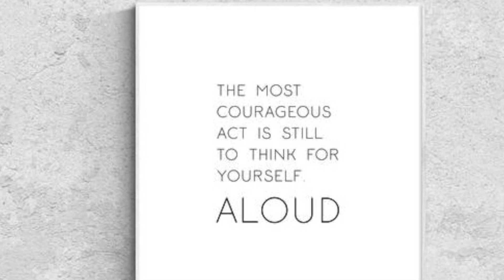UNBOXING MY DREAM CHANEL BAG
Hi,

Filmed with:
Canon G7X Mark II
Ring Light

xo
Sabina ♥️